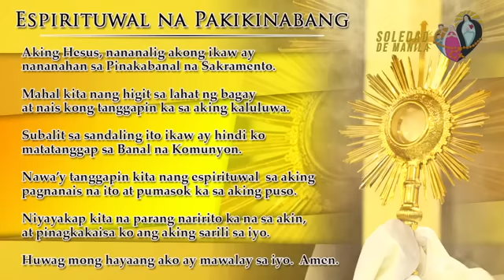FR DOUGLAS BADONG DAILY MASS -13 Abril 2023, Huwebes | 6 AM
13 Abril 2023, Huwebes | 6 AM
Huwebes sa Walong Araw na Pagdiriwang ng Pasko ng Muling Pagkabuhay